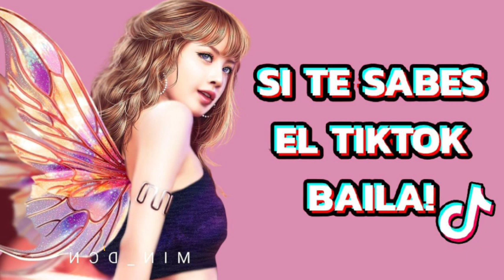SI TE SABES EL TIKTOK BAILA! - 2022✨✨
Follow our spotify playlist (TikTok

SI TE SABES EL TIKTOK BAILA! Marzo 2022
NEW SI TE SABES EL TIKTOK BAILA! Enero 2022
Help me sudcribe

E SABES EL TIKTOK BAILA! - 2022